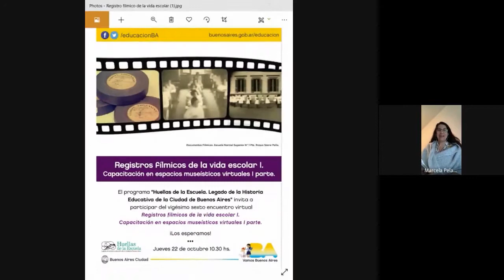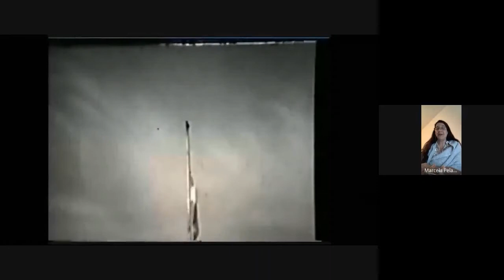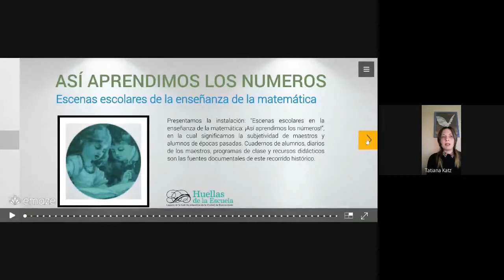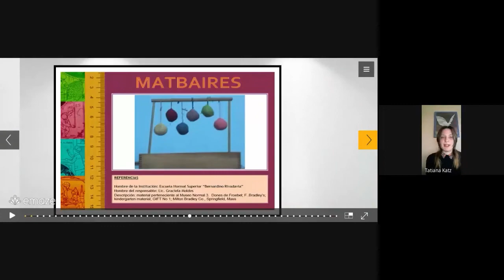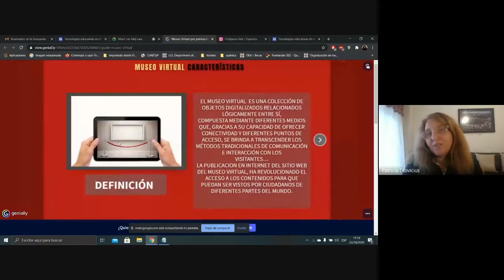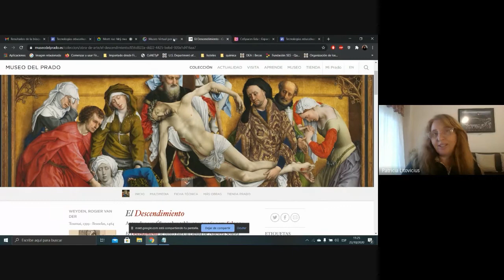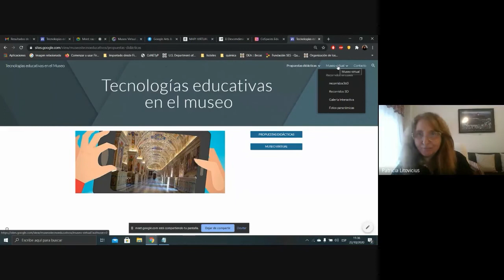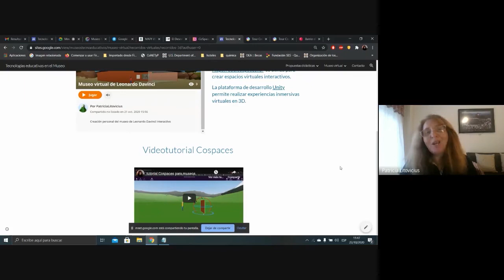26° Encuentro Virtual: Registros fílmicos de la vida escolar. Parte I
Las escuelas históricas de la Ciudad poseen en su patrimonio histórico educativo películas, videos investigación histórica educativa se enriquece con las fuentes primarias de los fondos patrimoniales de las escuelas. Su puesta en valor implica una tarea ardua de investigación.
El estudio, la búsqueda, el análisis, la interpretación de documentos, objetos, materiales bibliográficos, etc. resulta un desafío que las escuelas experimentan junto a sus equipos, al realizar trabajos colaborativos con otras instituciones que comparten el objeto de investigación.
Convencidos de que el trabajo interinstitucional amplía las miradas, se forman programas de investigación entre grupos de diversas universidades y de instituciones de formación superior.
En particular, las obras de arte también son patrimonio de muchas escuelas. Es por ello que en este encuentro compartimos el trabajo de museos para analizar su perfil y acciones.

Apertura. Bienvenida.

"Hallazgos de registro fílmicos en las escuelas”. - Marcela Pelanda

“El cine. Registro y recurso”. - Marcela Cassinelli. Fundación Cinemateca Argentina.

“Capacitación en espacios museísticos virtuales” I parte. Elaboración de recorridos virtuales por el museo. - Patricia Litovicius.